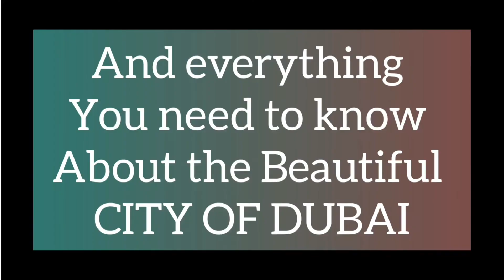ENDSARS | PROTESTING IN DUBAI CAN TAKE YOU BACK TO NIGERIA | DONT BREAK THE UAE LAW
Protesting in United Arab Emirate can get you into truble and even take you back to Nigeria .